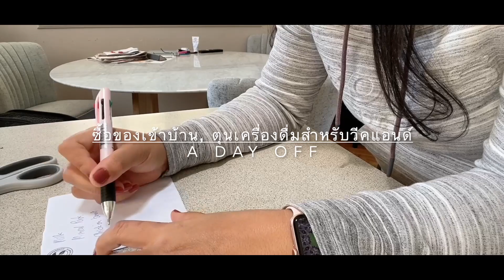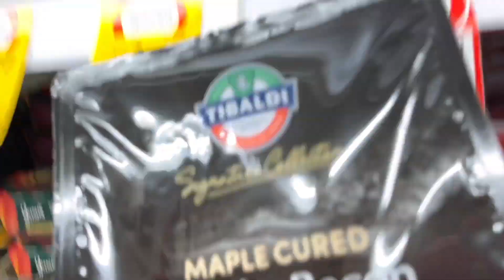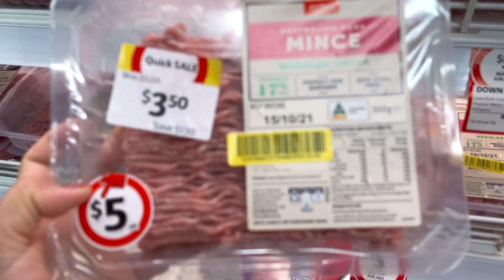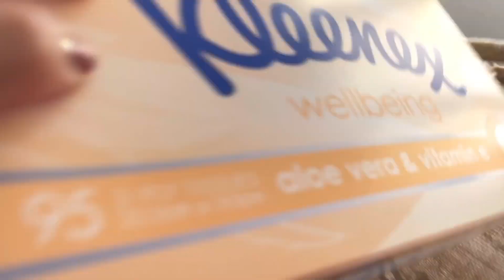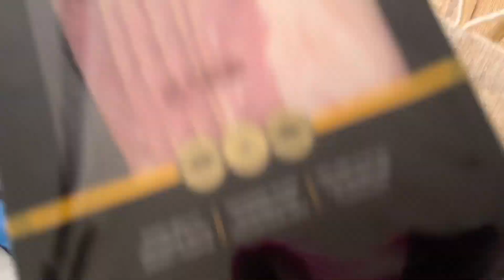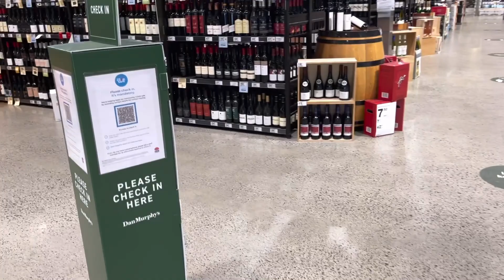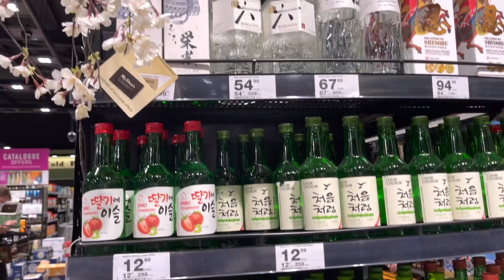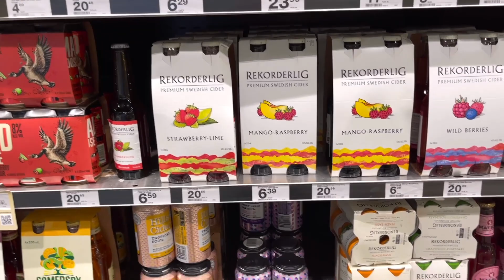VLOG I A day off I วันหยุด..ช้อปปิ้งที่ซุปเปอร์มาร์เก็ต, ตุนเครื่องดื่มสำหรับวันหยุด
สวัสดีค่ะวันนี้วันหยุด ตาจะชวนไปซื้อกับข้าว ซื้อแอลกอฮอล์เข้าบ้านกันค่ะ 🤗